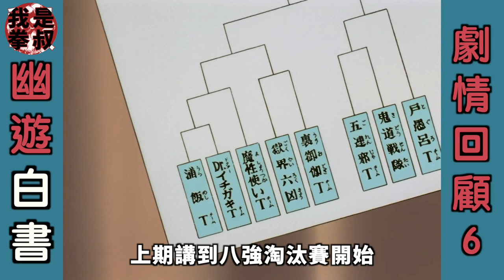幽遊白書解說6：藏馬與桑原受傷，幽助飛影險些暴走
大家好我是拳叔，这一期开始就是暗黑武士会的八强赛。面对主办方的各种干扰，幽助他们还是成功连续赢下两轮比赛。另外主持人小兔很不错。